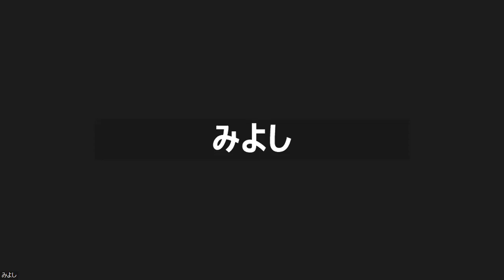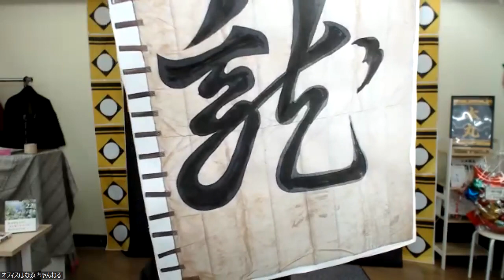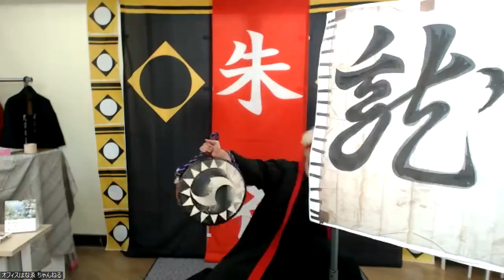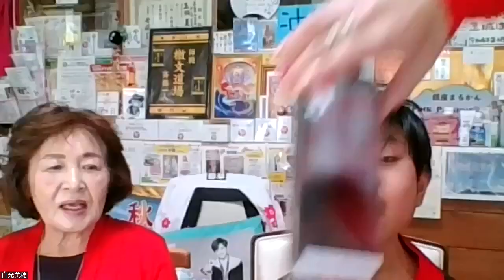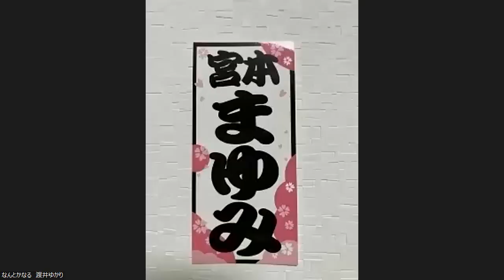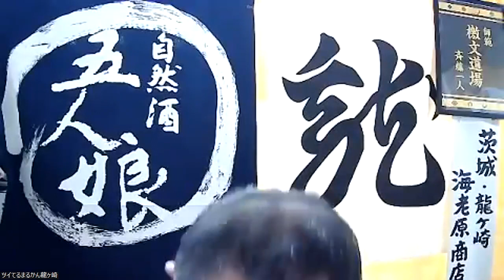㊗大入り🌈㊗53檄✨檄文道場✨はなゑ隊総本部✨昼檄✨2022年12月22日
0:00 勝ちどき&合檄シーン
3:40 檄文オールスターズ☆いざ出陣‼

○はなゑ社長❤️檄文のお話✨
斎藤一人名代✨舛岡はなゑ✨究極の波動✨ひとりさんの『檄文』✨はなちゃんねる💗Vol92

〇タツヤ部長✨
斎藤一人特別弟子 鈴木達矢
ひとりさんと行く浄霊ツアー⁉️と檄文の説明😊

毎週
月曜日〜金曜日開催✨

🌈昼の部☀️🌈
🟢昼檄✨
檄文道場✨✨

11時50分〜入室できます✨
12時5分まで受付させて頂きます✨

🌈夜の部🌈
🟡夕檄✨
檄文道場✨✨

18時5分頃から開催致します✨
17時50分から受付開始致します✨

○ご参加は こちらから✨

（昼も夜も共通です）

昼は11時50分から
夜は17時50分からzoomにお入り頂けます😄

ご参加して読んだ分は
檄文大将に向けて1ポイントカウントされます✨

※ポイントカードをうめて
檄文大将になるには
8隊全種類の檄文を
檄ってください。
同じ檄文を読んでもポイントにはなりません。

※たとえ言い間違えてもみなさんの一生懸命の気愛が伝わりますので、ポイントになります😄✨

みんなで雄叫びして楽しみましょう😄♫

※お声はそれぞれの場所から

この道場は
隊を越えた
檄文道場です。

○今までの檄文道場の動画✨

・一緒に遊びたい方

・まるかんのお店を
探してる方

○住所
〒132-0031

○取扱店さん
ご紹介動画

舛岡 はなゑ
はなゑ隊取扱店さん❤️ハッピー軍団ホームページ

鈴木 達矢チャンネル

○銀座まるかんパピコちゃんねる

○銀座まるかん体験談チャンネル

0:00 勝ちどき&合檄シーン
3:40 檄文オールスターズ☆いざ出陣‼

🌈昼の部☀️🌈
🟢昼檄✨
檄文道場✨✨

11時50分〜入室できます✨
12時5分まで受付させて頂きます✨

🌈夜の部🌈
🟡夕檄✨
檄文道場✨✨

18時5分頃から開催致します✨
17時50分から受付開始致します✨

8隊全種類の檄文を
檄ってください。

この道場は
隊を越えた
檄文道場です。

探してる方

○住所
〒132-0031

○取扱店さん
ご紹介動画